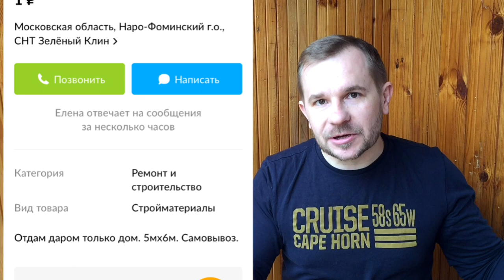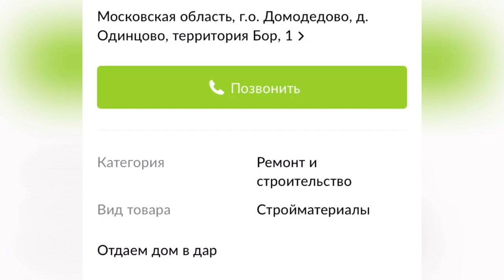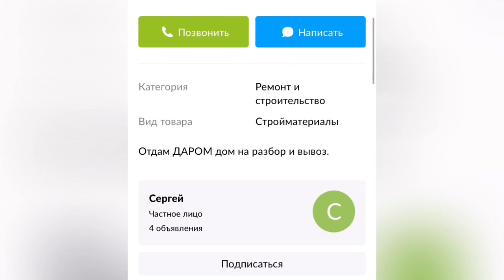Бесплатные дома с сайта авито, разбирай перевози, собирай и живи!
На сайте авито чего только не продают и чего только не отдают.
В том числе отдают дома, под самовывоз.
В данном видео подборка бесплатных домов с сайта авито.